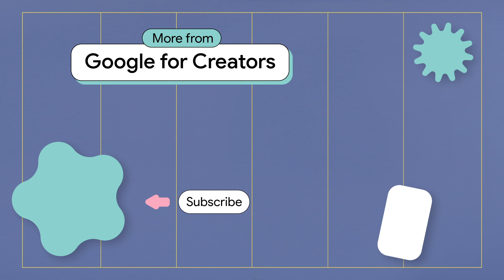7 Ways To Diversify Your Income As A Creator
Did you know, a recent study showed that the average millionaire has 7 streams of income? In this episode of Building Your Creator Business, we show you 7 ways to diversify your creator income. From creating NFTs to selling digital products, this video will give you some fresh ideas on how to make more money with your brand.

Chapters:

0:00 - Intro
0:50 - Sell Digital Products
1:18 - Offer Services
1:44 - Sell Physical Merch
2:03 - Event & Ticket Fees
2:23 - Mint NFTs
2:42 - Royalties
2:55 - Tips